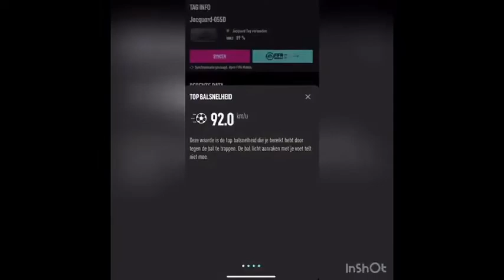Melayro Bogarde testing Adidas GMR /92kmh speed of shot/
TSG  1899 Hoffenheim football player from Netherlands,